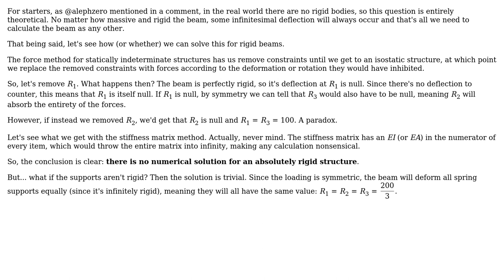Engineering: How do we solve a rigid body indeterminate structure?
With thanks & praise to God, and with thanks to the many people who have made this project possible! You are responsible for your own actions.